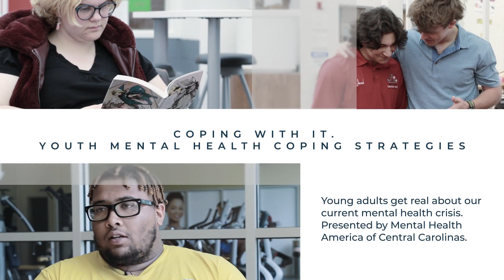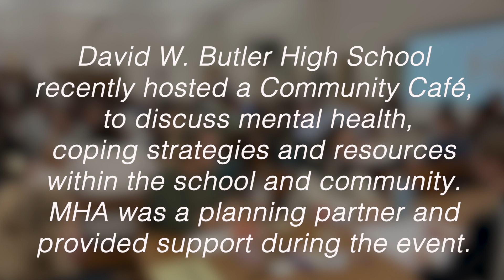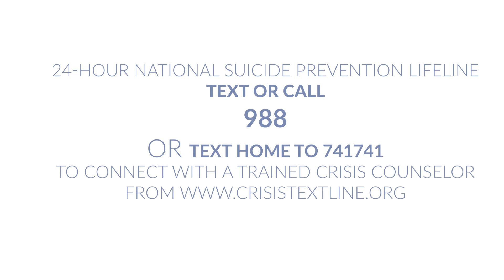Youth Mental Health. Cope with it.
In 2022 Mental Health America of Central Carolinas wanted to know how our young people are coping with the youth mental health crisis.
This is what a group of high school and college students had to say.

Please reach out to MHAofCC.org if you are struggling.
or text 988 for suicide prevention.  If you need help. 24 hours 7 days a week.